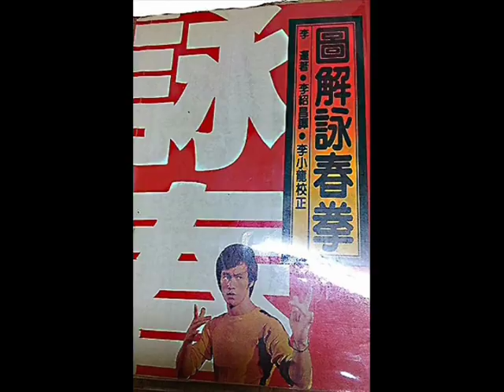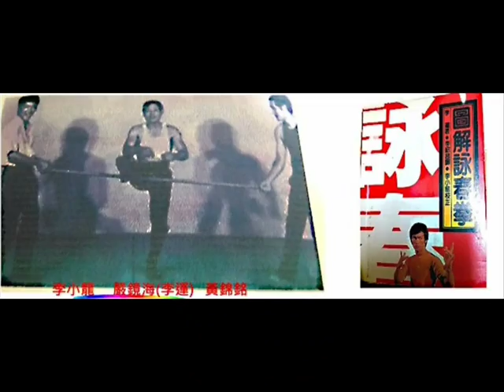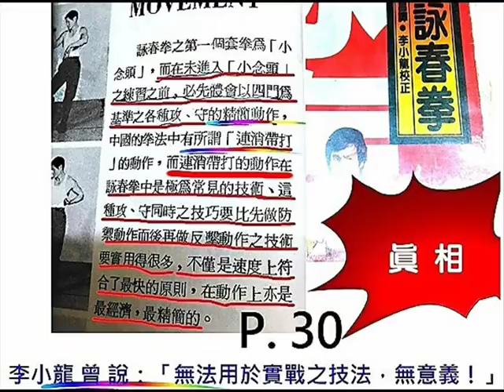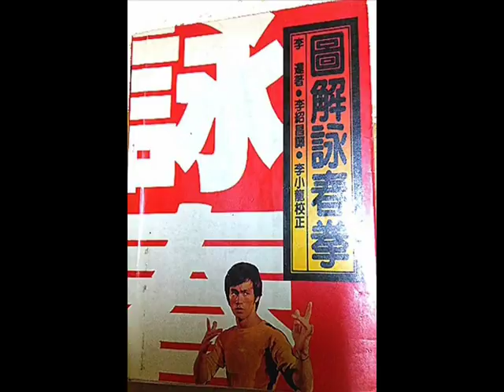改良式//意拳+詠春/// 中老年人_ 最佳養生防身術 _精要